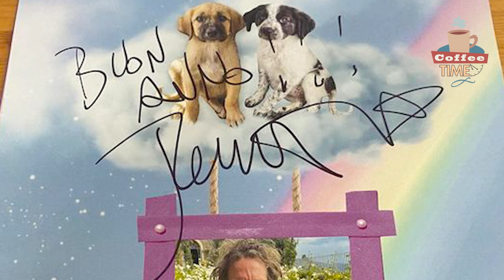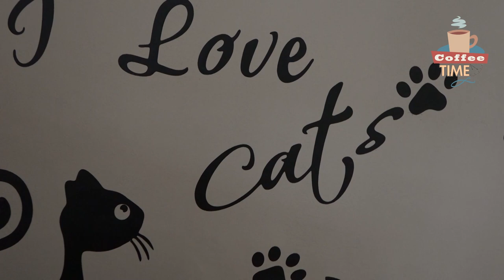Coffee Time con Alberto Brandi